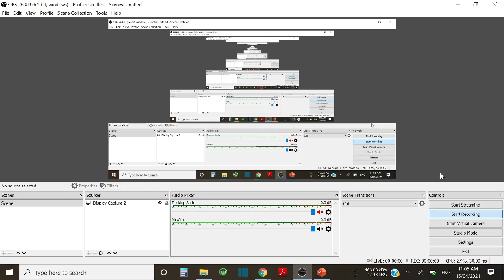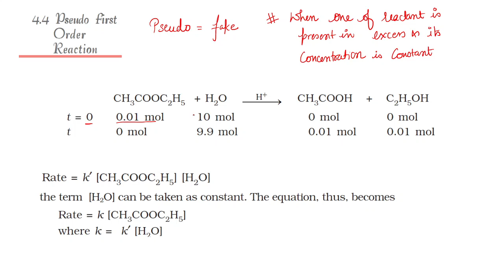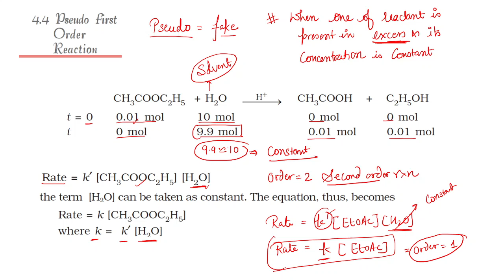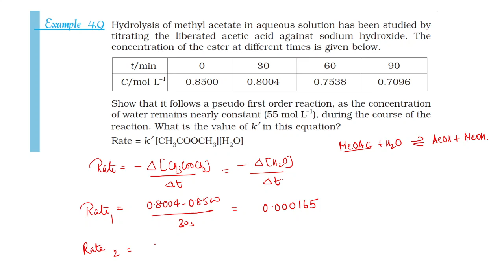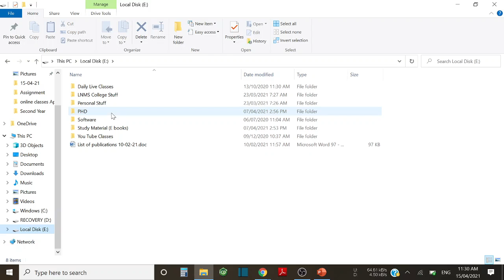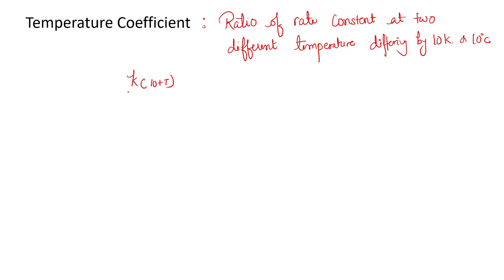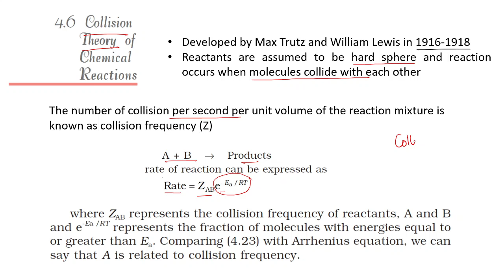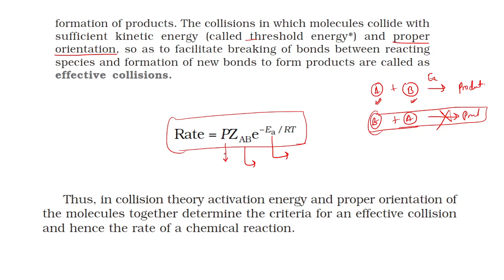Temp. Coefficient, collision theory and pseudo first order reaction